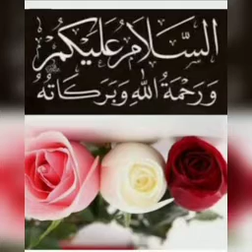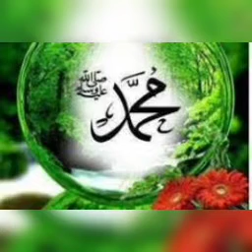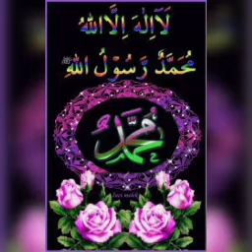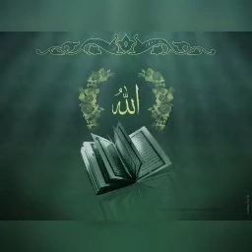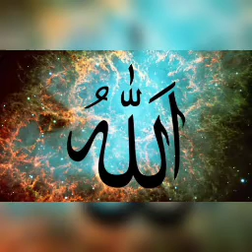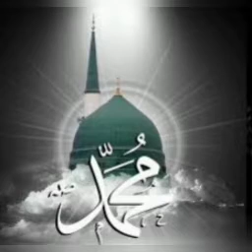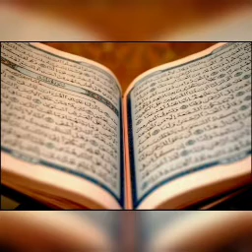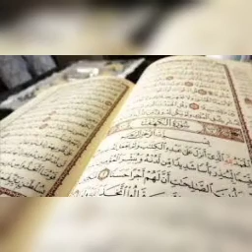#513 | ஈருளகிலும் வெற்றி பெற்று பெற தன்மானத்தோடு | அல் மஜ்னா டிவி | தமிழ் பயான் | பக்கீர்